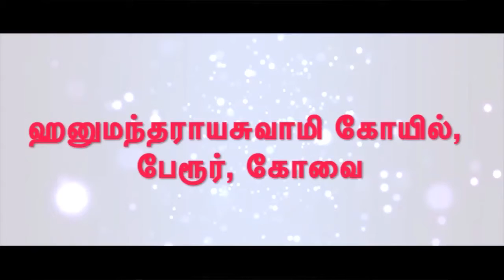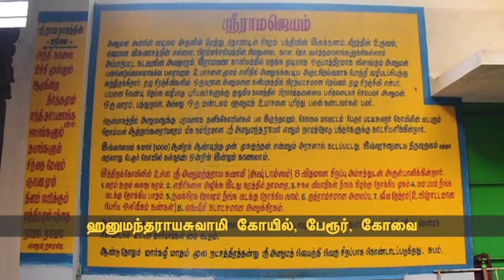பேரூர் ஹனுமந்தராயசுவாமி கோயில்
ஹனுமந்தராயசுவாமி கோயில், பேரூர், கோவை